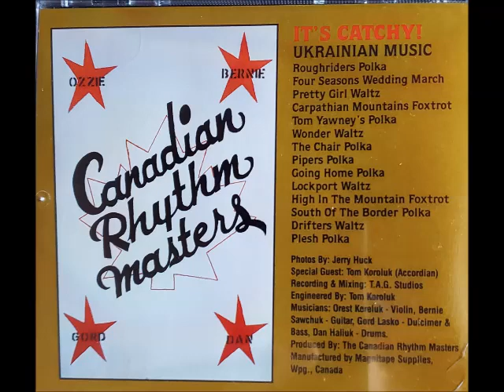THE CANADIAN RHYTHM MASTERS - FOUR SEASONS WEDDING MARCH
PLEASE ENJOY ANOTHER SELECTION FROM THE CD ENTITLED-UKRAINIAN MUSIC-IT'S CATCHY -BY THE CANADIAN  RHYTHM MASTERS RECORDED A NUMBER OF YEARS AGO.